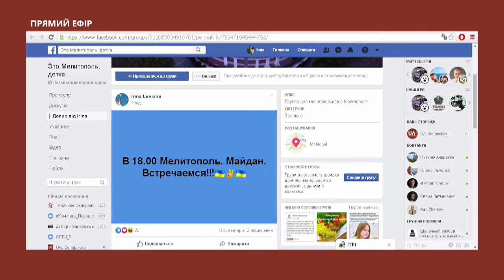Тема дня. Запоріжжя і "формула Штайнмайера" (02.10.2019)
1 жовтня на зустрічі у Мінську українська делегація погодилася із "формулою Штайнмайера". На сьогодні - дві третини українців не змогли оцінити нову політичну домовленість, 23% - категорично проти, 18 - підтримують. Як виявляли протест запоріжці - у "Темі дня" із Оленою Ярошенко - волонтеркою ЗСУ та Романом П'ятигорцем - головою обласного осередку КВУ, волонтером ЗСУ